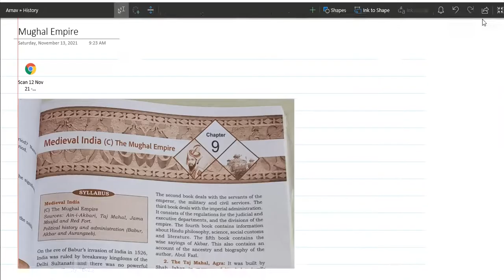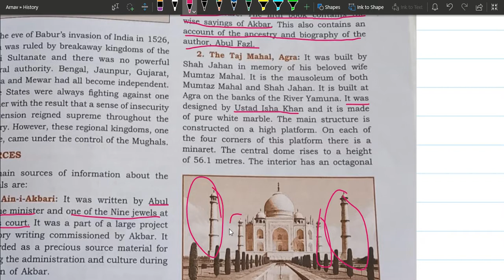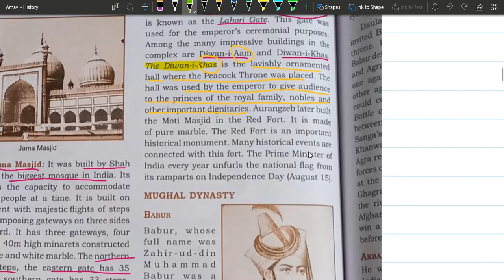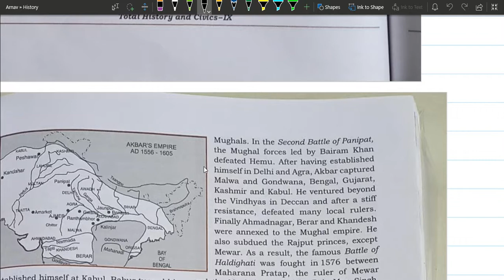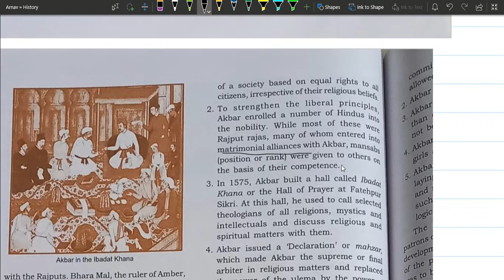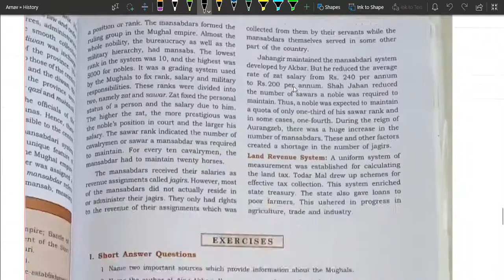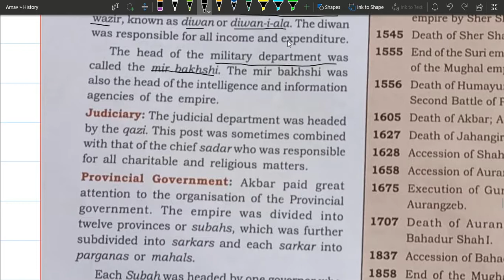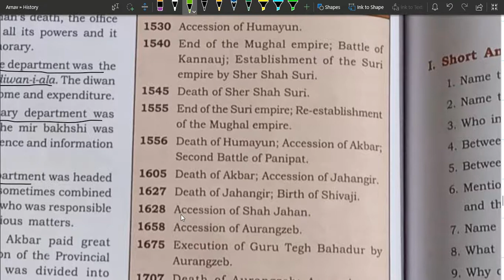The Mughal Empire